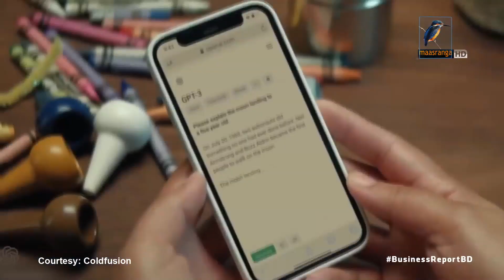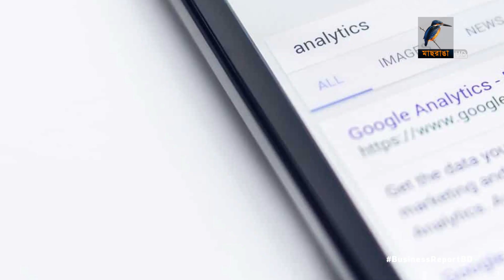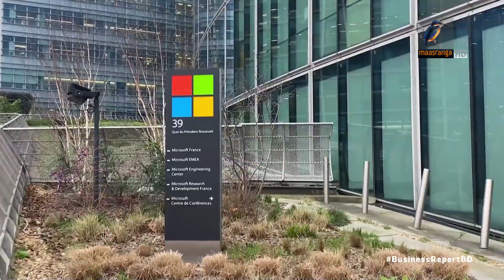চ্যাট জিপিটিকে টেক্কা দিতে চ্যাটবট বার্ড আনছে গুগল | Bangla Business News | Business Report 2023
চ্যাট জিপিটিকে টেক্কা দিতে নিজেদের চ্যাটবট বার্ড আনতে যাচ্ছে গুগল।  যা চ্যাটবটের মতোই মানুষের সঙ্গে কথোপকথন চালিয়ে যেতে পারবে। সমাধান দেবে বিভিন্ন প্রশ্নের...

Camera: Bacchu Mridha, Mizanur Rahman.
Editing: Mahbub Alam Shohag.
Graphics: Debashis Roy.
Post Production: Mahafujul Hasan Sajib.
Producer: Emdadul Jahid.
Channel: Maasranga Television.